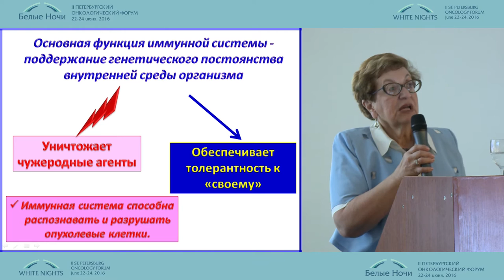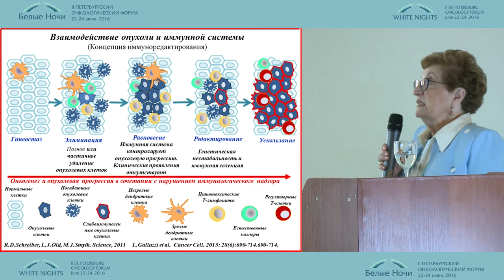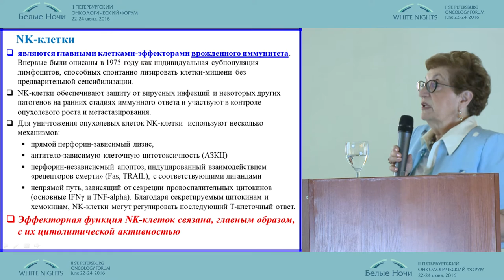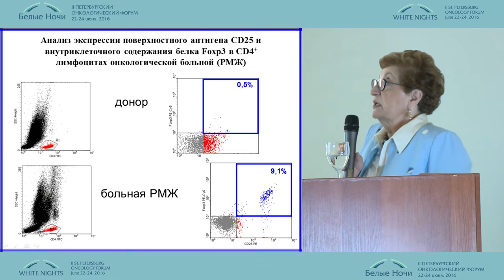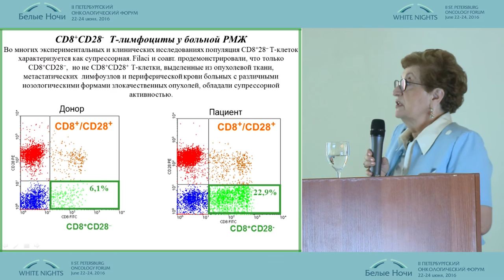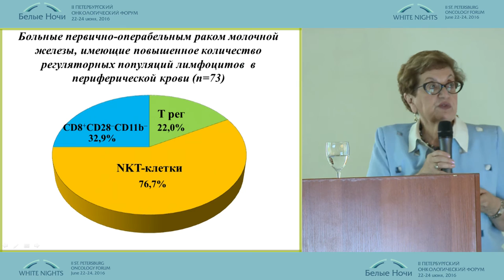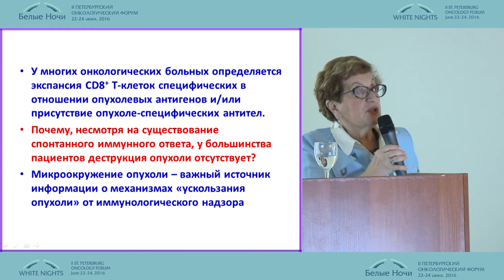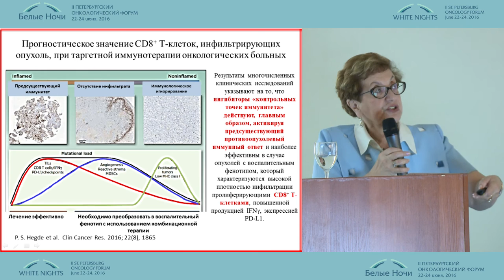Клеточные механизмы ускользания опухоли от иммунологического надзора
Заира Григорьевна Кадагидзе/Москва